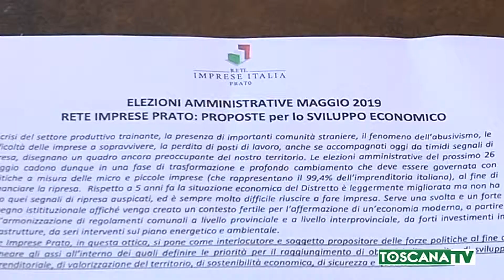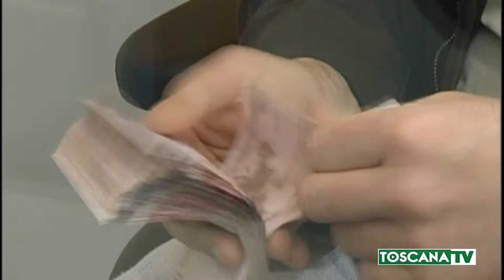2019-04-09 PRATO - IMPRESE A CANDIDATI, NOI AL CENTRO DEI PROGRAMMI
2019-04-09 PRATO - IMPRESE A CANDIDATI,  NOI AL CENTRO DEI PROGRAMMI